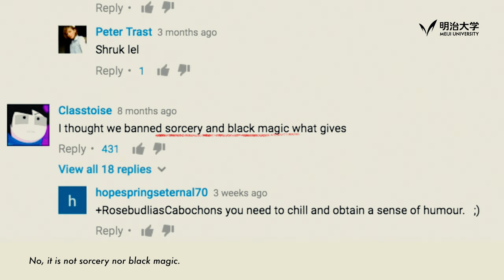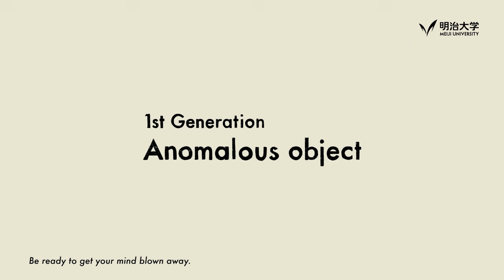Optical Illusionist by SUGIHARA Kokichi | Incredible Senseis at Meiji University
SUGIHARA Kokichi, Ph.D.
Meiji University distinguished professor emeritus

“Welcome to the Amazing World of Optical Illusions”
Have you seen the optical illusions video that went viral? Prof. Sugihara researches optical illusions in a mathematical way. And he uses numbers to create as many optical illusions as he likes. Now, let’s enjoy his works! Be ready to get your mind blown away.

▽View more “Incredible Senseis at Meiji University” video series

Meiji Institute for Advanced Study of Mathematical Sciences (MIMS)

[Produced by:]
Meiji University